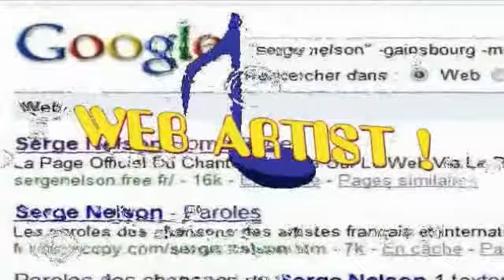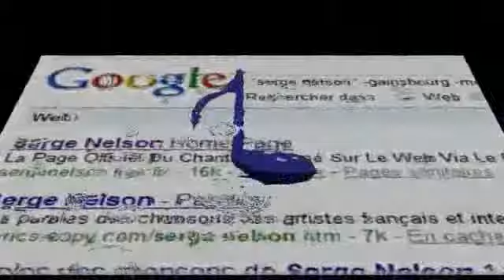ALLES GETH IM LEBEN EINMAL VORBEI (Franz Bauer) - Serge Nelson